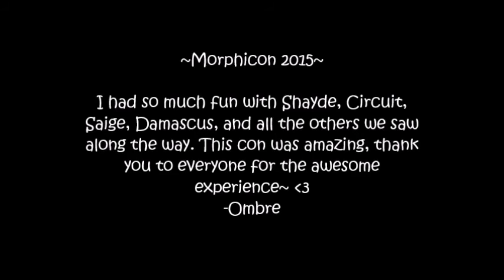Morphicon 2015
This con was so amazing, thank you to everyone who made it amazing!